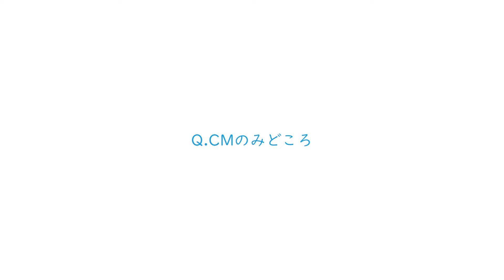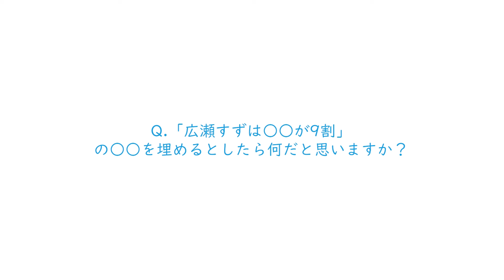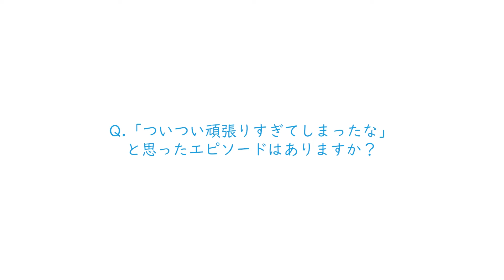広瀬すず「すっげえわかるなって(笑)」 “腸の大事さ”に激しく共感 「ザ・プレミアム・モルツ 〈ジャパニーズエール〉香るエール」新WEBCMインタビュー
女優の広瀬すずが出演する、サントリー「ザ・プレミアム・モルツ 〈ジャパニーズエール〉香るエール」の新 WEB-CM「広瀬すず、９割本実践してみた」篇、「9 割本の著者に1 割は何か聞いてみた」篇のインタビューが公開された。

🎬広瀬すず、リズムに乗って頭フリフリ！「ほっ」の表情にも注目　ＡＧＣ新CM『素材でがんばるＡＧＣ／断熱エコガラス篇』公開